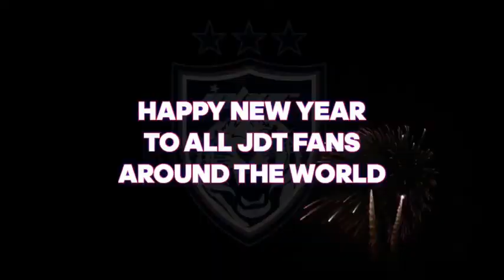Selamat Tahun Baru 2018 Utk Semua JDT Fan